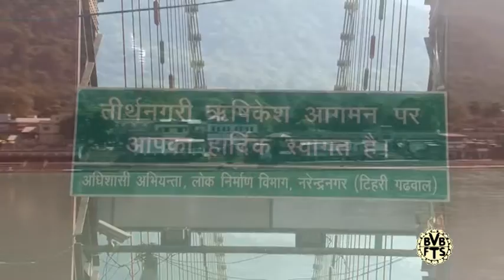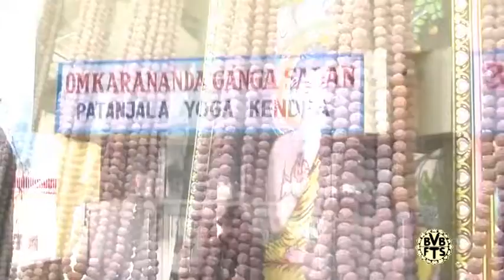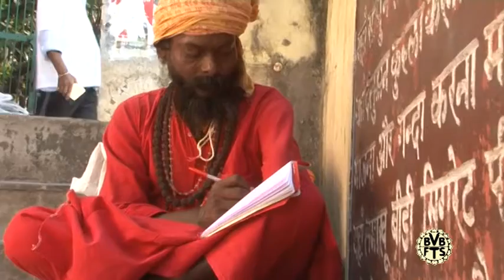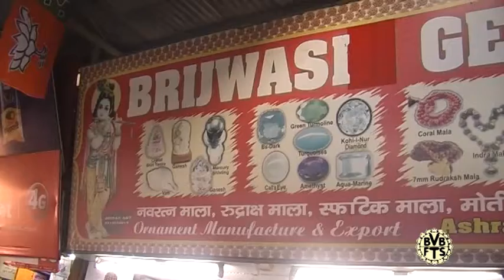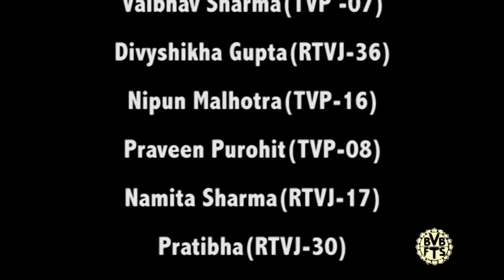Rudraksh: Ek Prakritik Uphaar (DOCUMENTARY) - Bharatiya Vidya Bhavan_BVBFTS - Students' Project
This documentary is all about Rudraksh, which explains why rudraksh is important and traditionally used as prayer beads in Hindu religion. It also covers the significance of each face of Rudraksh.